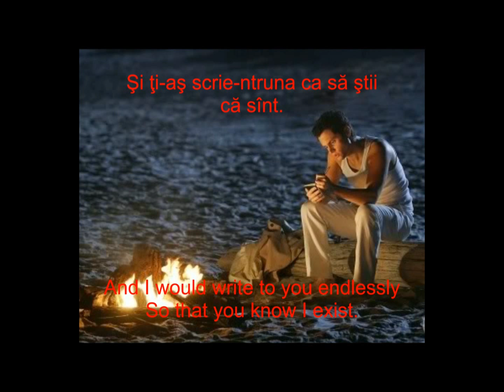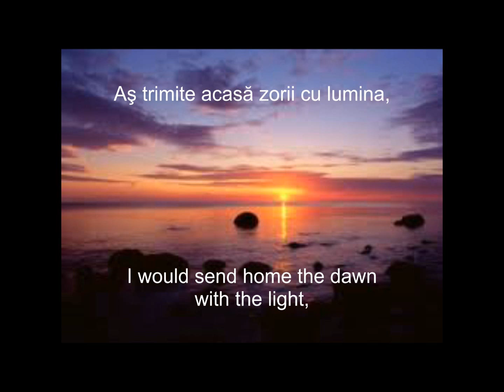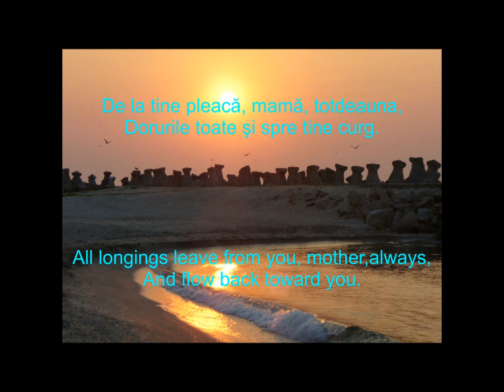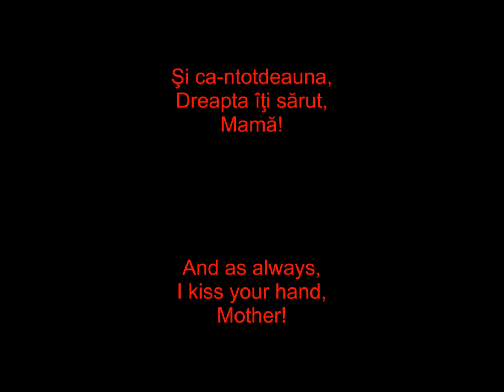Mamă--Ducu Bertzi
Este, probabil, pentru prima dată cînd acest cîntec al lui Ducu Bertzi, foarte puțin cunoscut, dar foarte frumos, apare pe Internet. Nu știm la acest moment cine a făcut orchestrația. Scuze pentru calitatea audio. Mulţumesc, Sorin, pentru ajutorul tău!

This is probably the first time that this Ducu Bertzi song, very little known, but very beautiful, appears on the Internet. We don't know to this moment who did the orchestration. Please excuse the audio quality. Thanks, Sorin, for your help!